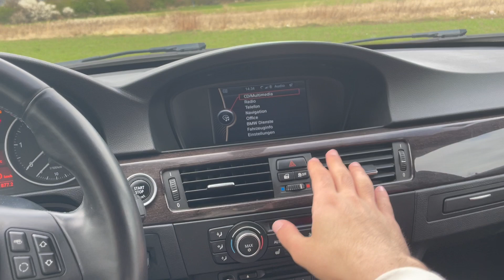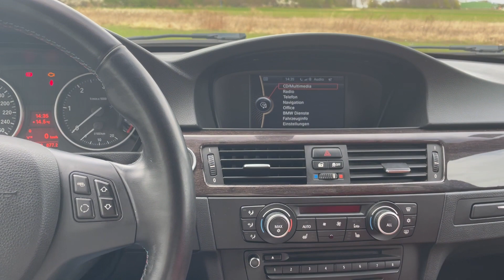Gebrauchtwagenkauf 💶🏎️ - darauf musst du achten💰| Wie ich vorgehe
Viel Spaß beim Video und Danke fürs einschalten! ❤️‍🔥🔥

Support ist kostenlos und kein Mord, G steht für gönnen ❤️‍🔥💕